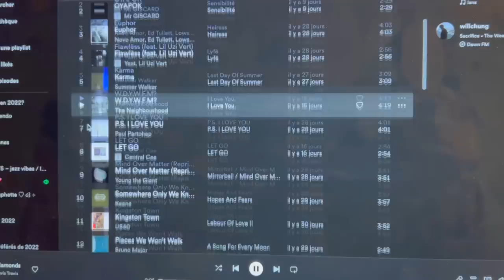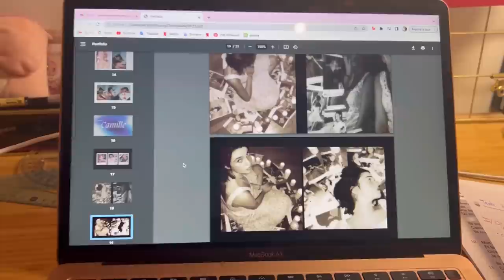Study vlog : je me réveille à 5h30 pour aller au lycée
En détente avec du café au lait, des copines, et pas beaucoup de sommeil

QUESTIONS FRÉQUENTES:
-je m'apelle Sarah
-J'ai 17 ans (mon anniv c'est le 19 août)
-Je suis en Terminale spé HGGSP HLP
-Je monte sur Inshot

MUSIQUES UTILISÉES:
Musicien: Jeff Kaale
Musicien: Silicon Estate
Musicien: Not The King
Musicien: Rook1e
Musicien: Jeff Kaale
Musicien: Carl Storm
Musicien: EnjoyMusic
Musicien: Sasha Snow